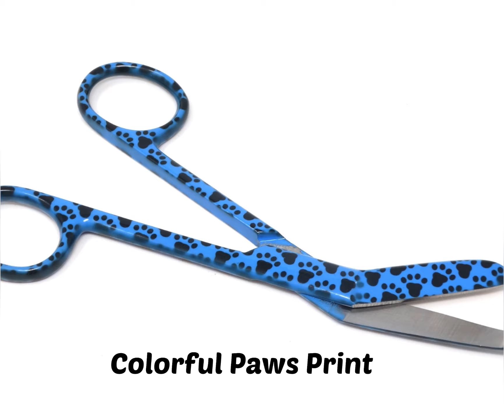Stainless Steel 5.5" Bandage Lister Scissors for Nurses & Students Gift, Blue Black Paws Handle